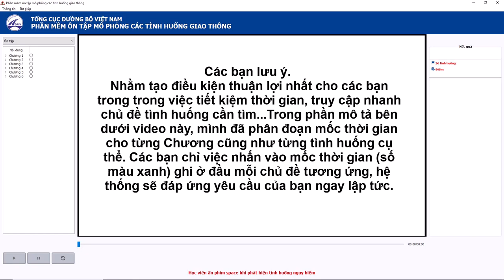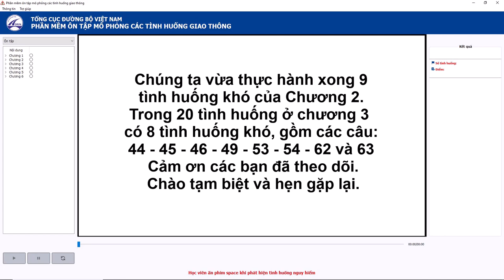HỌC LÁI XE : XỬ LÝ 09 TÌNH HUỐNG KHÓ TRONG CHƯƠNG 2.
- Ôn luyện lý thuyết thi bằng lái xe.
- 120 Tình huống mô phỏng lái xe.
- Link tải hình ảnh để tham khảo :
Vì một số vấn đề từ khán giả, mình không đăng link tải hình ảnh nữa. Bạn nào có nhu cầu, vui lòng để lại comment. Rất xin lỗi vì sự bất tiện này.

00:00:00  - Phần Mở đầu
00:01:08  - Tình huống 30
00:01:57  - Tình huông 31
00:02:54  - Tình huống 32
00:03:42  - Tình huống 33
00:04:23  - Tình huống 36
00:05:14  - Tình huông 37
00:06:03  - Tình huống 39
00:06:42  - Tình huống 41
00:07:26  - Tình huống 42